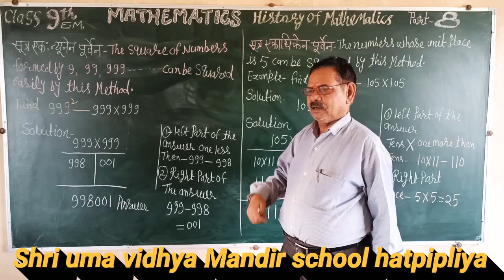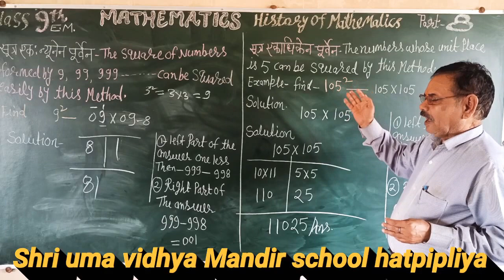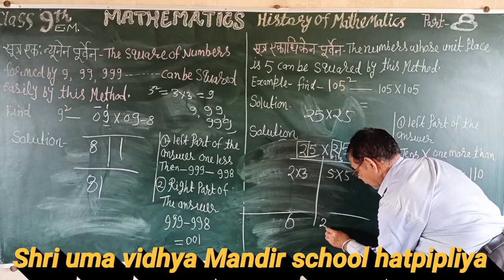online video 🌾class 9th (E.M.) Mathematics🌾 chapter - 1st part - 8